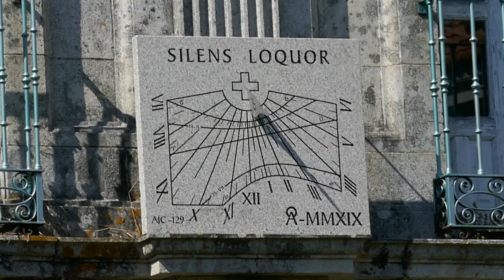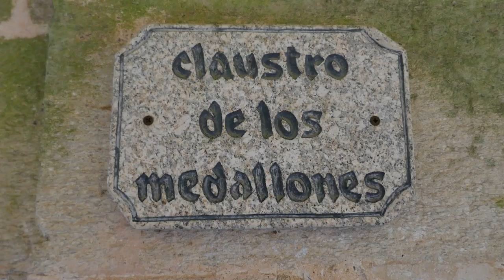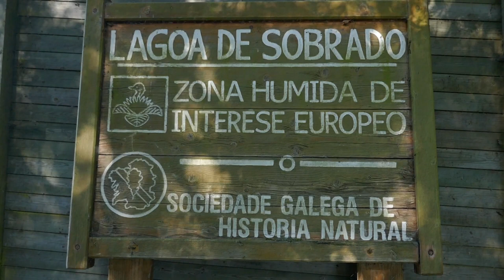Monasterio de Santa María de Sobrado de los Monjes (La Coruña)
El monasterio fue fundado en el año 952 por Hermenegildo Alóitez, conde de Présaras, y su esposa la condesa Paterna Gundesíndez, quienes en 958 traspasaron el condado al monasterio y en ese mismo año, el conde se retiró y falleció ahí antes de diciembre de 966.​ Aparece citado ya en documentos de finales del siglo X, con el nombre de San Salvador. La historia de los 150 primeros años de vida del monasterio no está suficientemente estudiada; sabemos que a principios del siglo XII el monasterio se encuentra abandonado. El monasterio fue heredado por los descendientes de los fundadores, miembros de la Casa de Traba, y casi dos siglos después, en enero de 1142, dos de los personajes más destacados de este linaje, Fernando y su hermano Bermudo Pérez de Traba, entregaron el monasterio a los monjes cistercienses.​ Fue entonces cuando San Bernardo de Claraval envía desde la Abadía de Claraval, en Francia, de donde es abad, una comunidad de monjes. Así, el 14 de febrero de 1142, comienza en Santa María de Sobrado la vida monástica cisterciense.

Durante el resto del siglo XII y el siglo XIII el monasterio desarrolla una gran actividad espiritual y económica. Después, como la mayoría de los monasterios de España y Europa, conoce una etapa de decadencia que se detiene en el año 1498 al incorporarse a la congregación de San Bernardo de Castilla de la orden del Císter. El monasterio recupera gran parte de su grandeza; la mayoría de los edificios que actualmente se conservan comienzan a construirse a partir de esta nueva época. La monumental iglesia se termina a finales del siglo XVII y en el año 1708 se consagró solemnemente.

Santa María de Sobrado sufre una nueva etapa de decadencia, que culmina en 1834: el 21 de septiembre de 1834 se suprime por real orden el monasterio. Al año siguiente, 1835, la mayor parte de los monasterios de España son también suprimidos, por una orden general y definitiva de desamortización. El monasterio de Santa María de Sobrado, sus edificios y posesiones son vendidos a personas no relacionadas con la institución religiosa o eclesiástica. Se inicia un deterioro progresivo de los edificios que acaban convirtiéndose en un enorme montón de ruinas y piedras.

En el año 1954, por encargo del cardenal Fernando Quiroga Palacios, arzobispo de Santiago de Compostela, el Monasterio Cisterciense de Viaceli, situado en la localidad de Cóbreces, en Cantabria, se hace cargo de su reconstrucción, y en el mes de julio de 1966 envía una comunidad de monjes de la Orden Cisterciense de la Estrecha Observancia (Trapenses). El 25 de julio de 1966, solemnidad del Apóstol Santiago, comenzó nuevamente la vida monástica en el monasterio de Santa María de Sobrado.